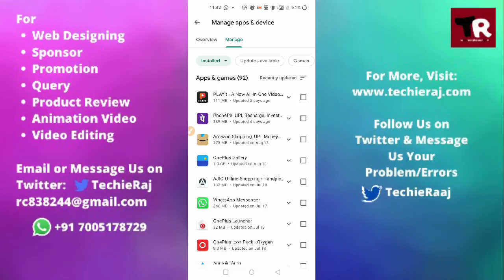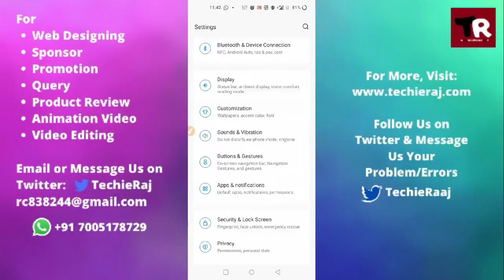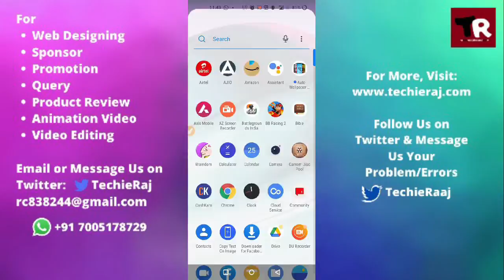Oneplus Nord N100 Google Keeps Stopping Problem Solved